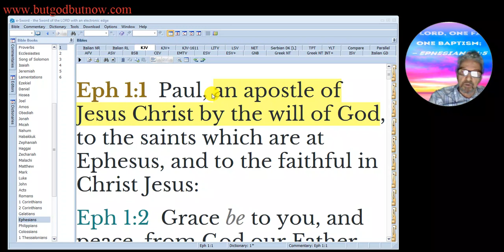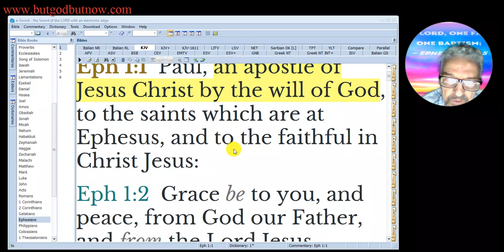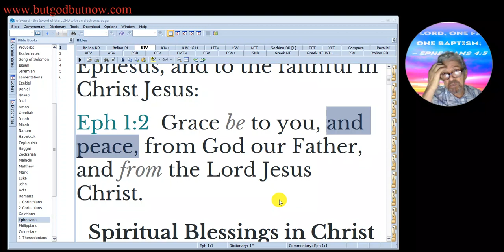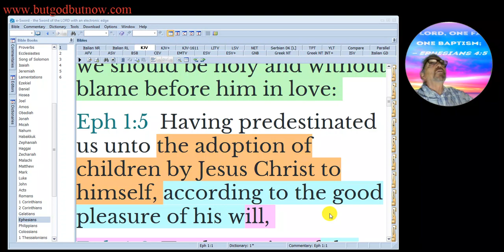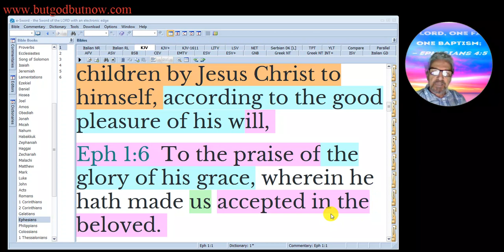SAVED SEALED ACCEPTED BLESSED...IN CHRIST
Eph 1:3  Blessed be the God and Father of our Lord Jesus Christ, who hath blessed us with all spiritual blessings in heavenly places in Christ:
Eph 1:4  According as he hath chosen us in him before the foundation of the world, that we should be holy and without blame before him in love:
Eph 1:5  Having predestinated us unto the adoption of children by Jesus Christ to himself, according to the good pleasure of his will,
Eph 1:6  To the praise of the glory of his grace, wherein he hath made us accepted in the beloved.